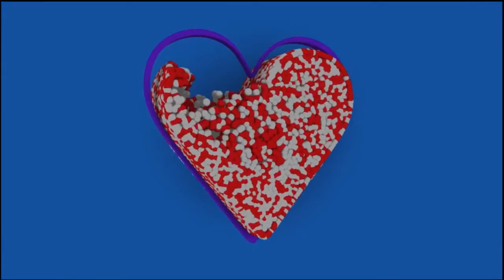Hottest Hair Product 4X X-pression by Sensationnel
4X Xpression by Sensationnel